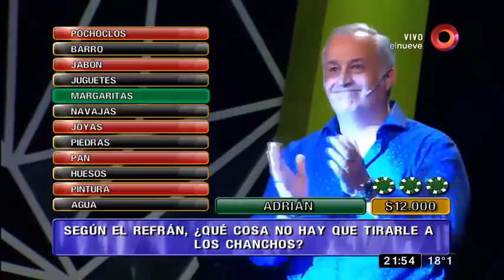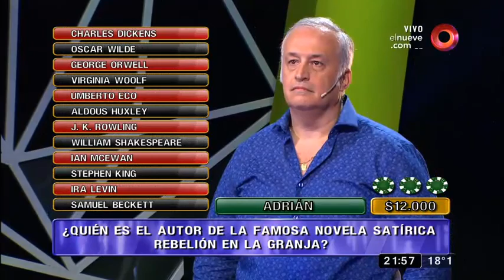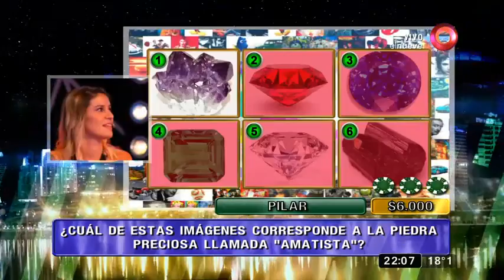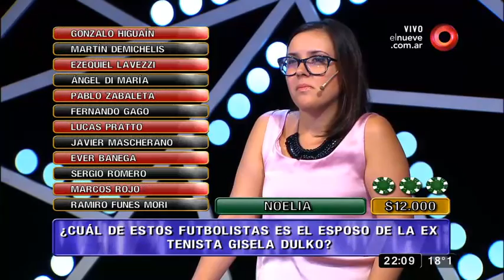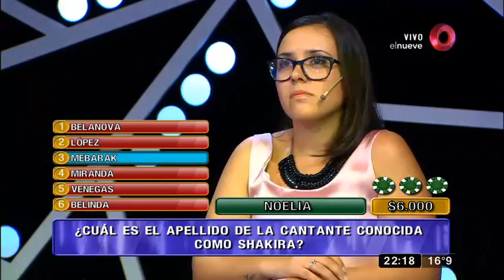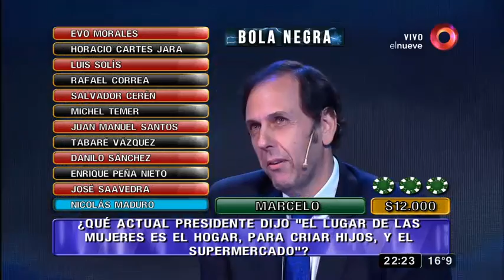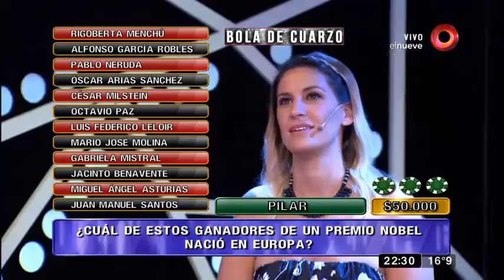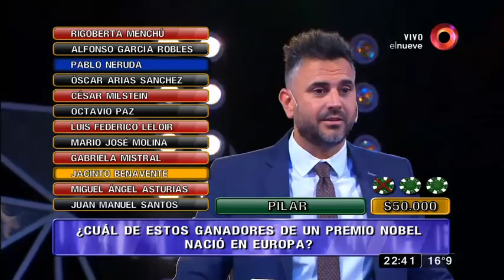Mejor de Noche: Programa del 10 de Marzo 2017